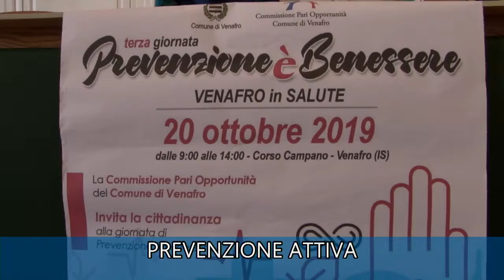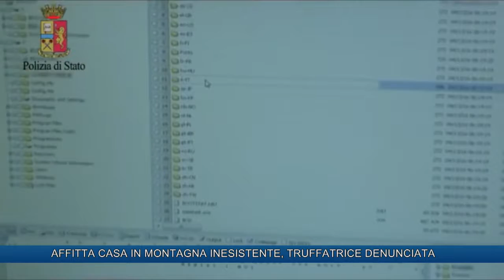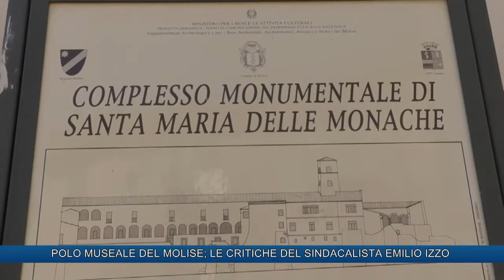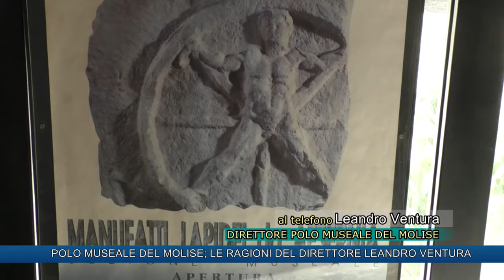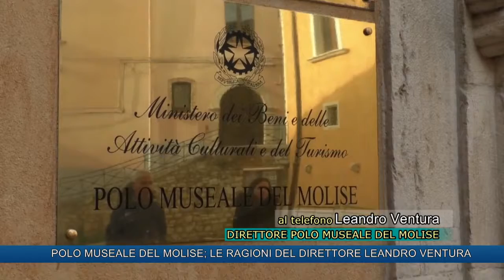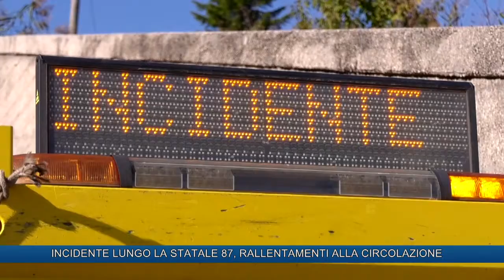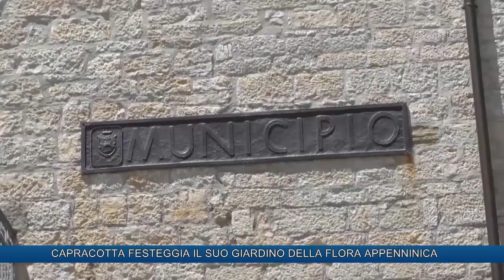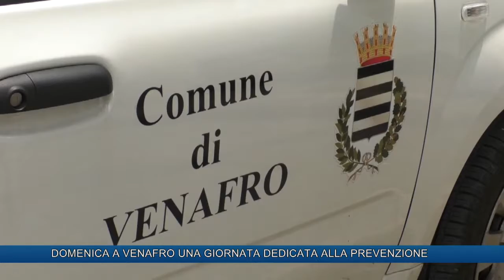TLT NEWS EDIZIONE ORE 19:30 DEL 18-10-19